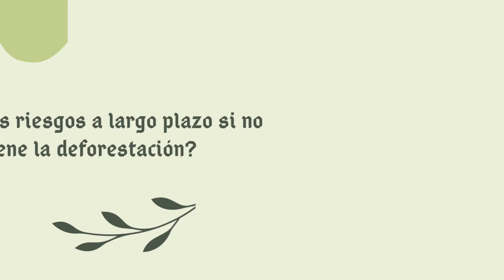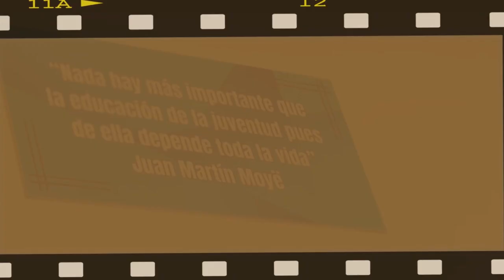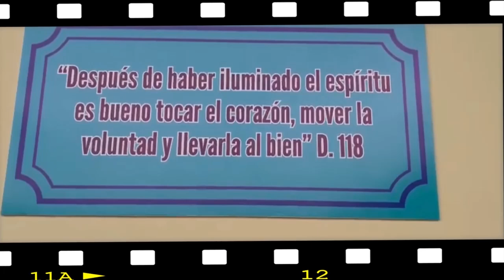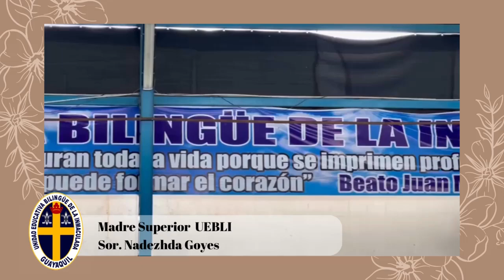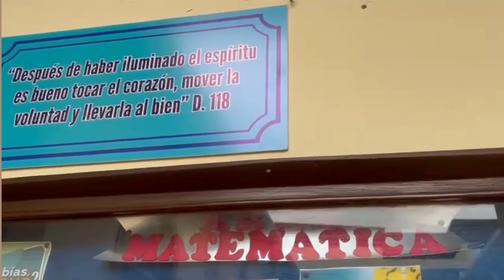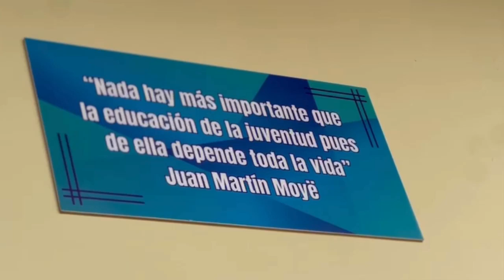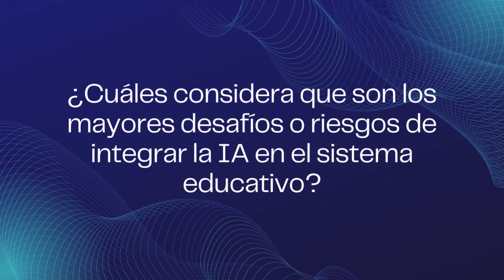Programa de Radio y TV: "Este Soy Yo" temporada 2024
¡Bienvenidos a una nueva temporada del programa juvenil Este Soy Yo!
En esta ocasión  Gigi Vizuete,  Juan Jose Smith, Emely Martinez  y Jaime Bustamante nos traen temas súper interesantes como:

      - Todo sobre la Copa América 2024 .
      - La deforestación  y sus consecuencias
      - La Revolución de la Inteligencia Artificial en la Educación
      - Analizando intensamente 2
      - Cómo se recuerdan las enseñanzas de nuestro Patrono Fundador, Juan               Martín Moye en la institución. Entrevista con la madre Superiora, Sor Nadezhda Goyes.